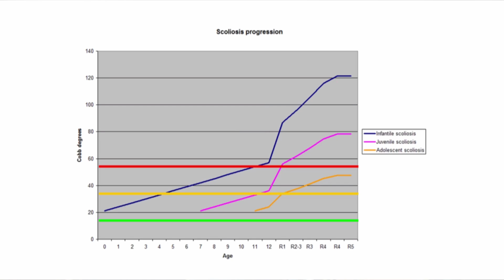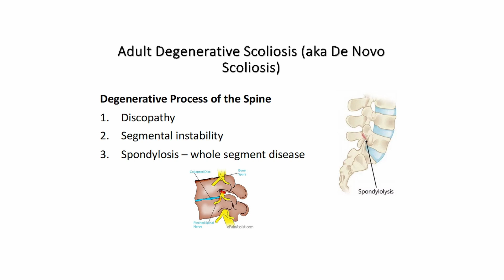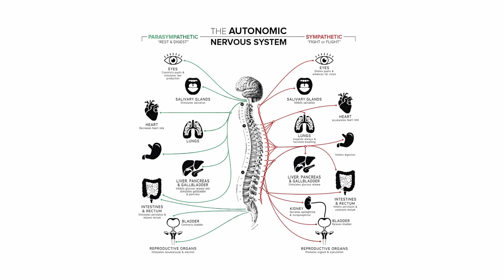Scoliosis and Pinched Nerves: All You Need to Know | Dr. Andrew Strauss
Dr. Strauss explains the connection between scoliosis and pinched nerves, focusing primarily on adult cases. He breaks down the two main types of adult scoliosis: adolescent scoliosis carried into adulthood and de novo (degenerative) scoliosis that develops after age 40 due to aging and disc degeneration. Dr. Strauss clearly describes how scoliosis can progress over time, lead to disc compression, and ultimately cause pinched nerves with symptoms ranging from localized pain to radiating leg pain, digestive issues, and even organ dysfunction. He also outlines the Strauss Method, a conservative, home-based treatment approach combining exercises, stretching, and occasional bracing to relieve pain, stabilize the spine, and modestly reduce curvature—empowering patients to take control of their condition.

About :
Dr. Strauss is the director of the Hudson Valley Scoliosis Correction Center in New York. He has been actively engaged in scoliosis treatment for the past 30 years and has authored two books on the subject, Your Child Has Scoliosis and The Truth About Adult Scoliosis.

He is Vice President of the CLEAR Scoliosis Institute and a lecturer for their introductory and advanced workshops.  He is certified in scoliosis bracing and in the use of  scoliosis specific exercises.  Dr. Strauss is a graduate of the ISICO World Masters of Scoliosis.His postgraduate studies also include a Masters Degree in Acupuncture as well as training in Grostic, Pettibon, CBP, Clinical Nutrition, Chinese Herbal Medicine, Manipulation under Anesthesia, and Electrodiagnosis.

His scoliosis practice has treated patients from 25 states and 32 other foreign countries.